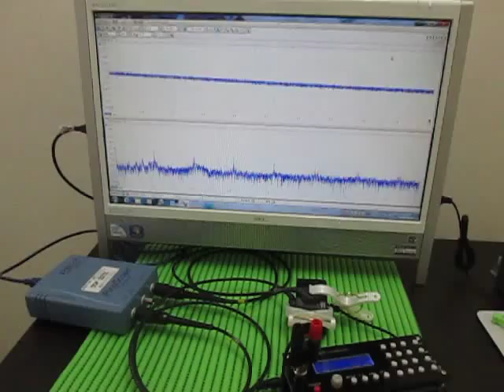超音波伝搬実験 Ultrasonic experiment